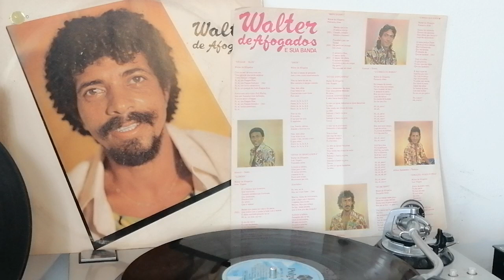Walter de Afogados-Reggae Blue